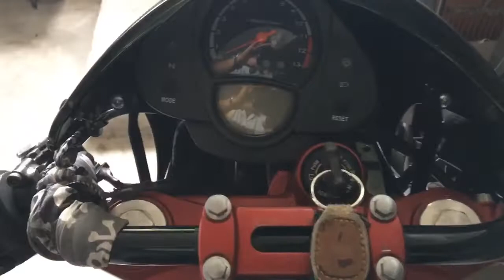ER6N CAFE RACER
cupolino chiaro
cupolino fume
faro anteriore
luce stop rossa
Luce stop fumè
luce targa
codino vtr